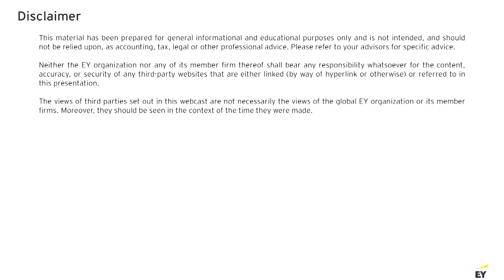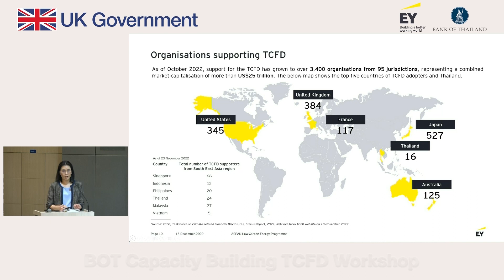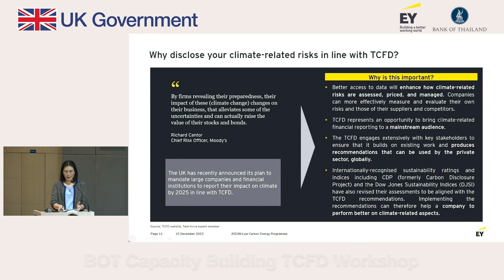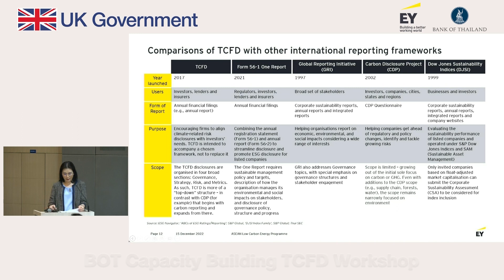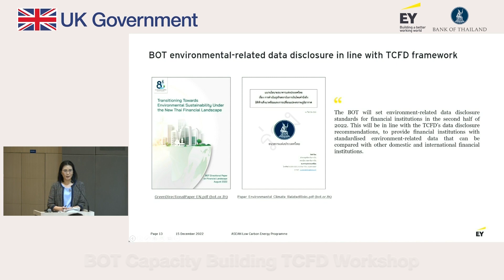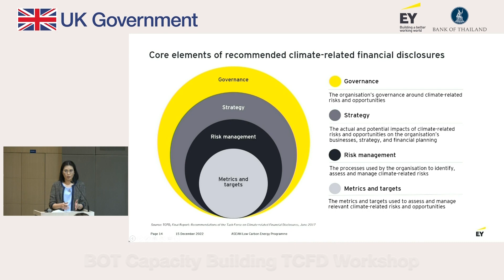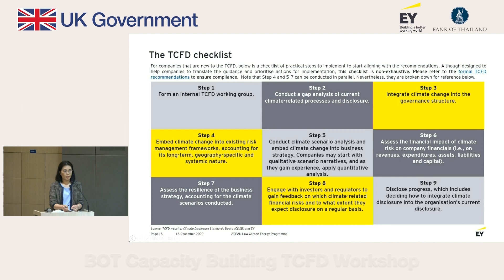BOT Capacity Building TCFD Workshop (2/10)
สามารถ download เอกสารประกอบการอบรม ได้ที่
ธปท. ร่วมกับ รัฐบาลสหราชอาณาจักร ภายใต้โครงการ ASEAN Low Carbon Energy Programme จัดการอบรม BOT Capacity Building TCFD Workshop ในหัวข้อ (1) Implementation of TCFD checklist for banks และ (2) Climate scenario analysis and risk management application for banks ในวันที่ 15 ธันวาคม 2565 โดยได้รับการสนับสนุนและบรรยายการอบรม โดย EY Corporate Services Limited